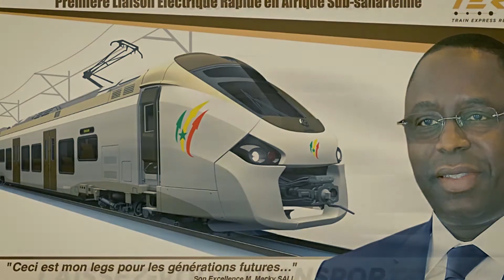Bene boy Macky sall ba 2024